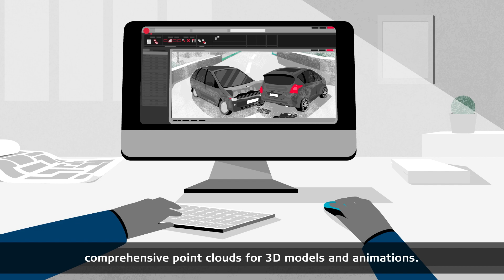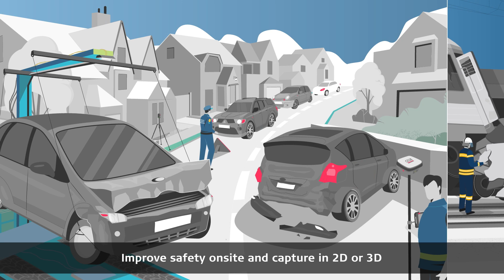Crash and Collision Investigation solutions at Leica Geosystems (part of Hexagon)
Police officers and crash investigators need to safely, quickly and accurately document accident or collision scenes.

Leica Geosystem’s geospatial technologies allow you to digitally capture, visualise in real-time, and create a Forensic Digital Twin, a comprehensive and accurate replica of the entire crash or collision scenes, such as car accidents, mass collisions, train collisions and more.

Our solutions enable you to create and share 2D diagrams, and comprehensive point clouds for 3D models and animations.
With specialised forensic mapping software, you can analyse crushes, determine angles of vehicles involved in a collision, corroborate, or disprove witness views, and more.

With several fit-for-purpose solutions, there is an option to fit every workflow and budget.

Improve safety onsite and capture all details of a crash scene in 2D or 3D in a matter of minutes to quickly re-open roads.

Create your Forensic Digital Twin with us!